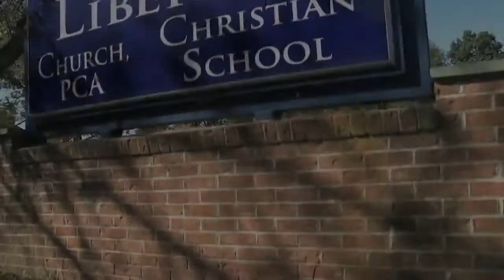Some Thoughts on the Nature of God, Part Two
Sermon text is Job 37:5-24 preached by Pastor Russ Sukhia on September 2, 2012 at Liberty Church, PCA.